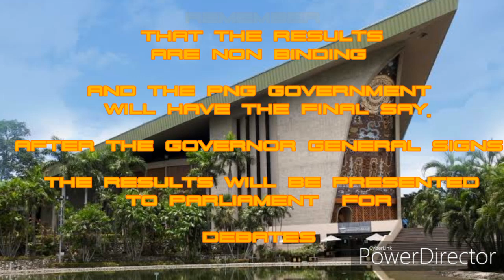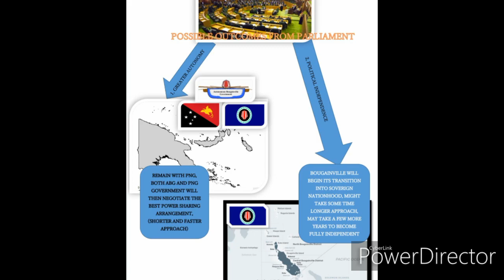Referendum process simplified HD 720p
This video is for awareness and information purposes based on my understanding and available information on the Referendum Process currently being conducted in Bougainville in a simplified manner. Its shows the current process and the possible outcomes after the Votes.